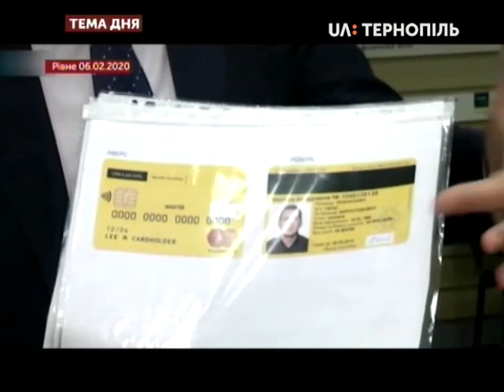Тема дня - Які електронні сервіси діють в Пенсійному фонді?